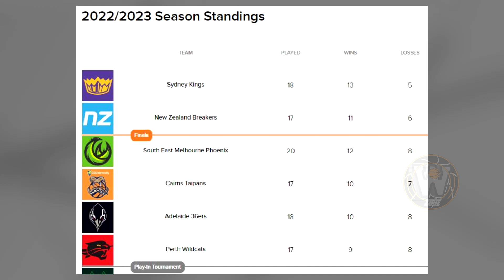Kai Sotto nakakatulong sa SCOUTING REPORT ang magandang performance at pagiging starting 5. LARO.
Kai Sotto nakakatulong sa SCOUTING REPORT ang magandang performance at pagiging starting 5. LARO 36ERS vs CAIRNS TAIPANS